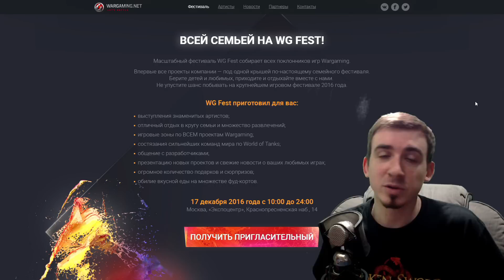РОЗЫГРЫШ БИЛЕТА ➤ Wargaming Fest [окончен]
1. Ссылка в комменты под этим видео на свою страницу ВК.
2. Репост этой записи в ВК
3. Быть подписанным на мой канал.
Итоги: 16.12.16